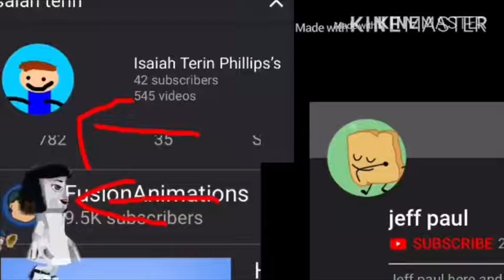Suicide mouse gets band